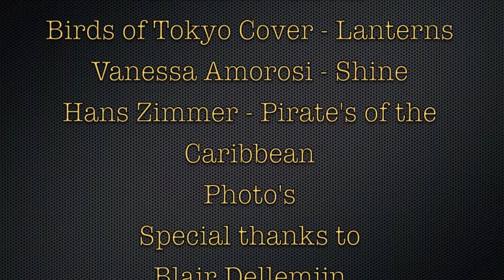Werribee Fire Brigade 2012-13 Review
2013 Annual Dinner Presentation DVD featuring events of the past 12 months in the Werribee Fire Brigade